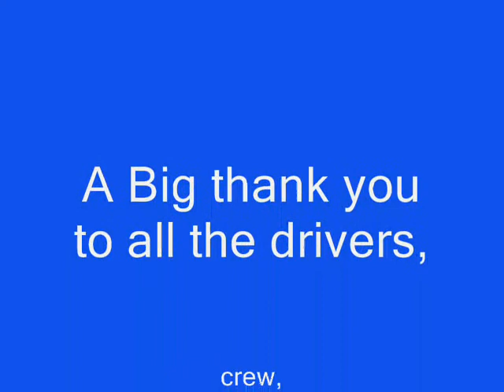Monster Jam World Finals X (part two)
Hoping to make it there again, soon.